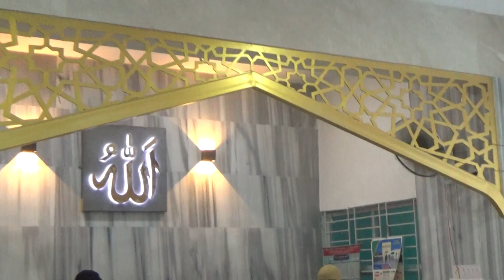জননেত্রি শেখ হাসিনার স্বদেশ প্রত্যাবর্তন দিবসে দোয়া মাহফিল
১৭ই মে জননেত্রি শেখ হাসিনার ঐতিহাসিক স্বদেশ প্রত্যাবর্তন দিবস উপলক্ষে গত ১৭ই মে ২০২২ ইং বাদ যোহর মিঠাপুকুর মডেল মসজিদে বাংলাদেশ আওয়ামী লীগ মিঠাপুকুর উপজেলা শাখার আয়োজনে বঙ্গবন্ধু কন্যা জননেত্রি শেখ হাসিনার সুস্বাস্থ্য ও দীর্ঘায়ু কামনা করে এবং ১৫ই আগস্ট কালরাত্রিতে শহীদ বঙ্গবন্ধু এবং তার পরিবারের সকল সদস্যদের বিদেহী আত্মার শান্তি কামনা করে এক বিশেষ দোয়া মাহফিলের আয়োজন করা হয়। উক্ত দোয়া মাহফিলে বাংলাদেশ আওয়ামী লীগ নেতা রাশেক রহমানসহ মিঠাপুকুর আওয়ামী লীগ এবং অঙ্গসংগঠনসমূহের সর্বস্তরের নেতৃবৃন্দ, মুহল্লিগন এবং সর্বস্তরের জনগণ উপস্থিত ছিলেন।